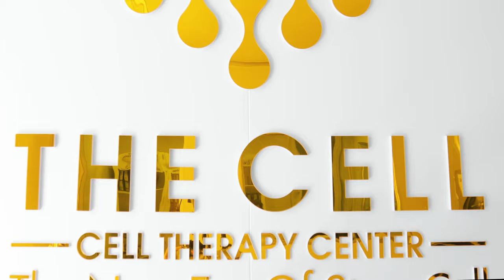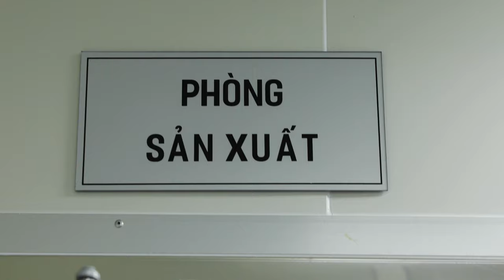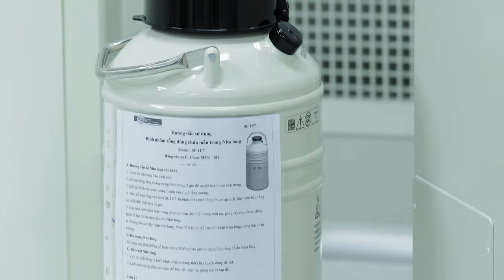The Cell - Phòng Lab Lớn Nhất Đông Nam Á Về Tế Bào Gốc